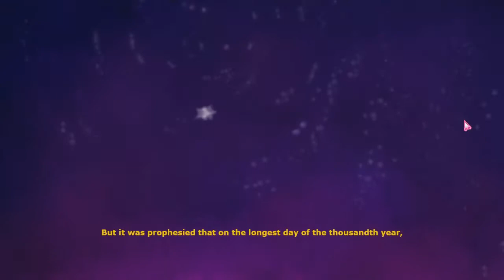Willage part 2/mlp lol